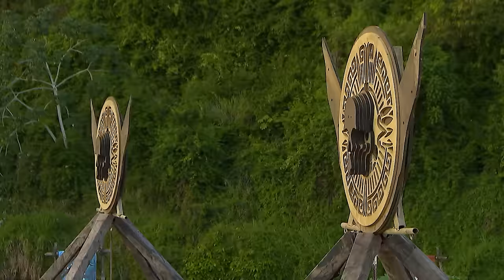Iancu Sterp, accidentare dureroasă la cap | SURVIVOR ROMANIA ALL STARS